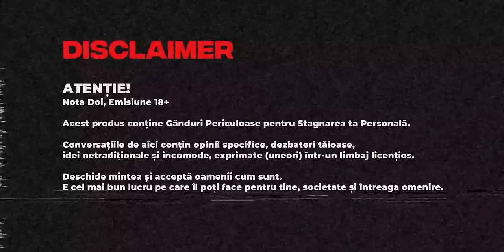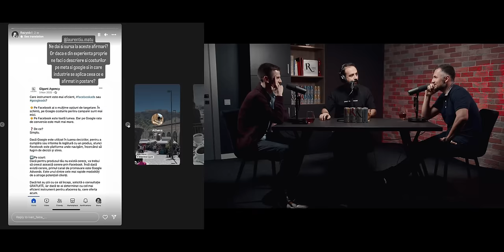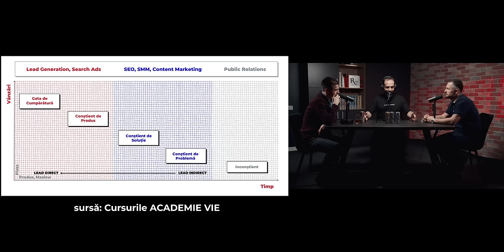Alexandru Bordea vs Ion Faina: Pseudo-Consultanți, Mentori, Coach și Experți (Atenție, 18+)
@MrAlexandruBordea , Business Trainer și Consultant cu Afacere în Instruiri Online versus Ion Faina, Digital Marketer, Proprietarul Agenției Fine Digital, la Anti Podcast Nota Doi și o discuție liberă despre Pseudo-Consultanți, Mentori, Coach și Experți în Moldova.

Ești Expert sau Creator de Conținut? Înscrie-te la Insta-Șut, elimină Fricile și află cum să devii Influencer pe Instagram! Insta-Șut este un program Gratuit de 5 Zile, cu acces la comunitate, Exerciții și Instrucțiuni Mură-n Gură.